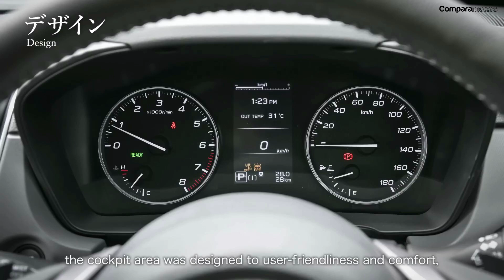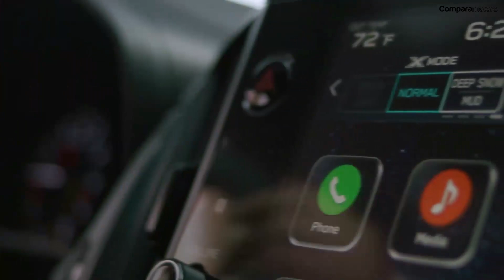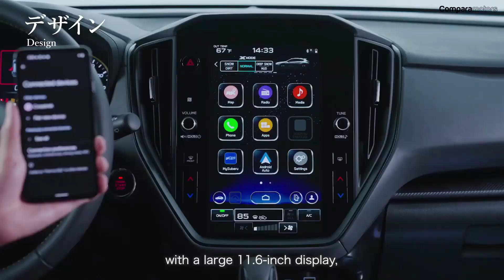PRECIOS Y VERSIONES SUBARU CROSSTREK 2024.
PRECIOS PARA COLOMBIA

VERSIONES:

- Subaru Crosstrek Style                          $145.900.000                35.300 USD.
- Subaru Crosstrek Sport                         $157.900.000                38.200 USD.
- Subaru Crosstrek Premium HEV           $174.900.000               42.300 USD.
- Subaru Crosstrek Limited HEV              $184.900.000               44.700 USD.